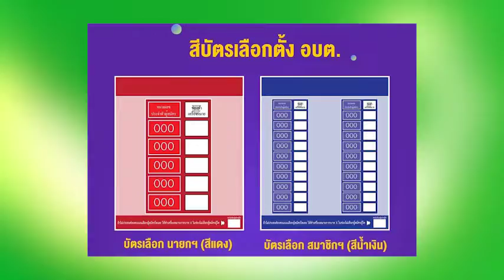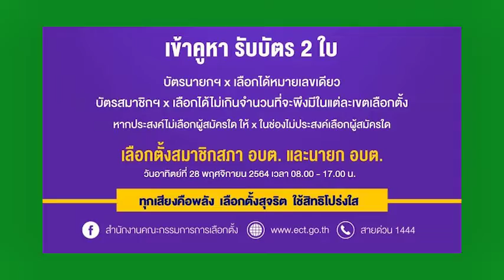สปอตรณรงค์เลือกตั้ง | อบต.น้ำผุด อ.เมือง จ.ตรัง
วันอาทิตย์ที่ 28 พฤศจิกายน 2564 ตั้งแต่เวลา 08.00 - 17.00 น. ขอเชิญพี่น้องประชาชนร่วมไปใช้สิทธิเลือกตั้งนายกองค์การบริหารส่วนตำบล และสมาชิกสภาองค์การบริหารส่วนตำบล ณ หน่วยเลือกตั้งที่ท่านมีชื่ออยู่